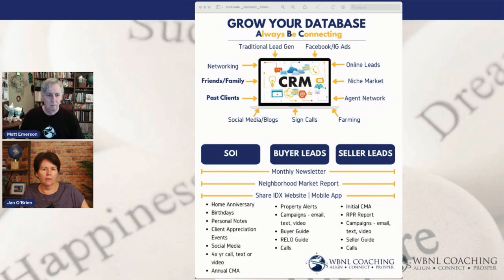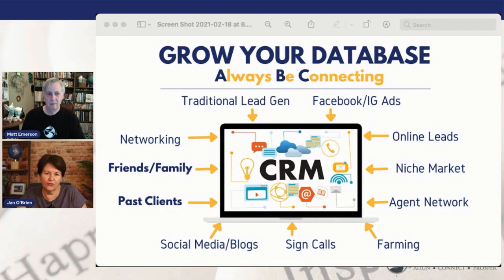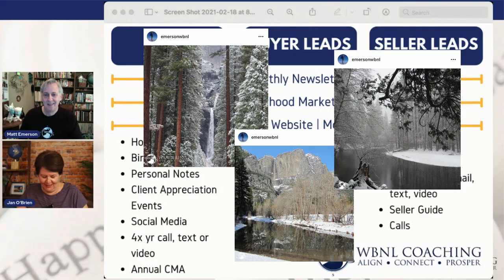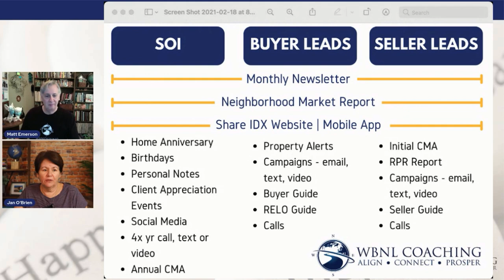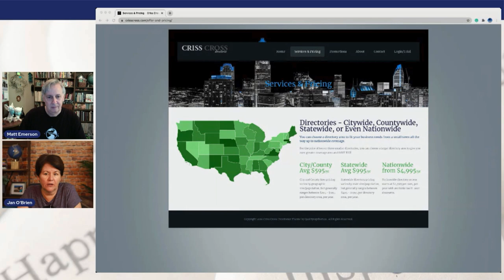Real Estate is as Simple as ABC...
The KEY to long-term success in the real estate business is to adopt the ABC mindset

00:00 Intro

🌐Don't miss our weekly video tips:
✅Monday:  Real Estate & Life Coaching Tips
✅Tuesday:  Tech Tips
✅Wednesday: Canva Corner
✅Friday:  The Wandering But Not Lost Podcast